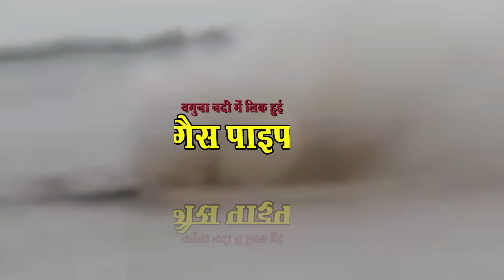यमुना में हादसा: घसौली चंदौली के पास यमुना नदी में गैस पाइप लिक हुई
For more informative videos and discussion on sports, education, art culture, pilgrimage sites, religious meditation, cultural activities, social concern, important Indian, and world issues on Gyan Jyoti Darpan.

All episodes of GyanJyotiDarpan